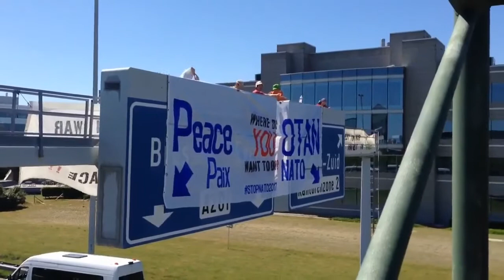StopNATO2017 Peace Activists Disturb NATO Summit in Brussels